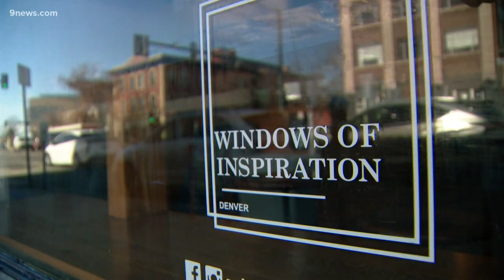Windows of Inspiration program give local artists a boost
Local companies sponsor the art paying small businesses for window space.

9NEWS (KUSA) is located in Denver, Colorado.